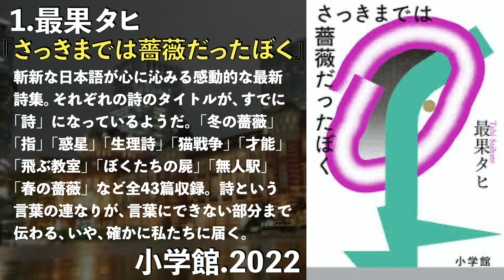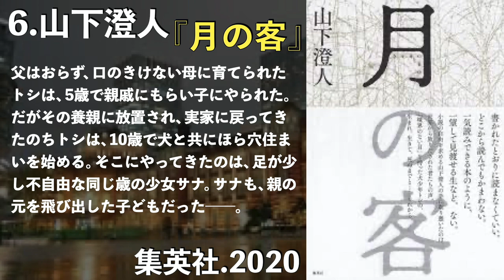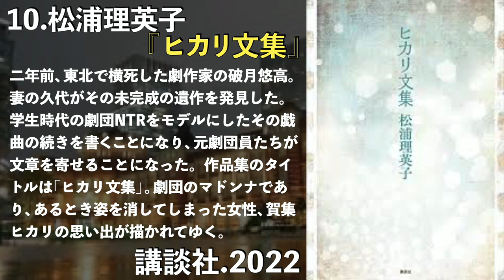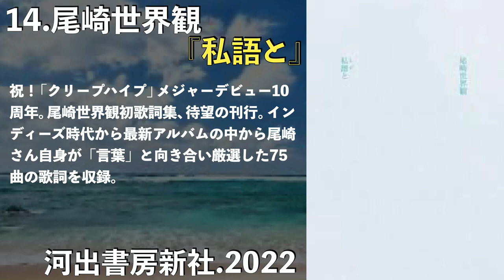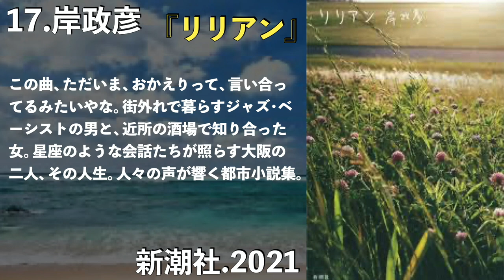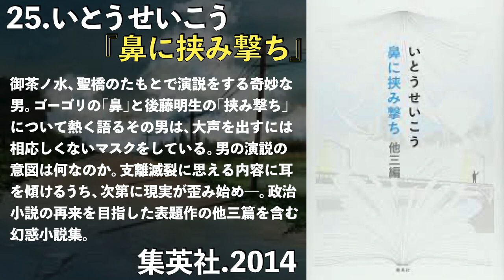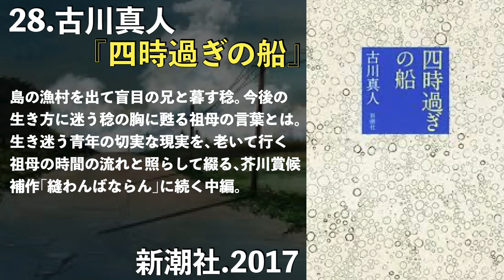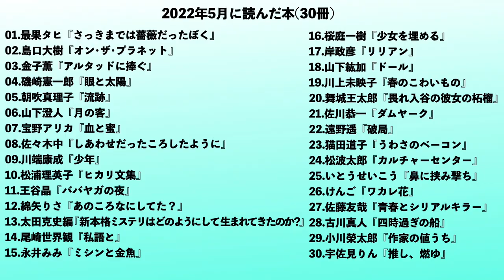5月に読んだ30冊の小説をまとめて紹介します！！めっちゃ面白い小説ばかりです！芥川賞関係も！宇佐見りん、綿矢りさ、舞城王太郎、川上未映子、佐川恭一、尾崎世界観、最果タヒ、川端康成など！【純文学】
今回は、2022年5月に読んだ30冊の本をまとめて紹介します！

0:00 オープニング

2022年5月に読んだ30冊

1:00 01.最果タヒ『さっきまでは薔薇だったぼく』
1:50 02.島口大樹『オン･ザ･プラネット』
3:37 03.金子薫『アルタッドに捧ぐ』
5:06 04.磯﨑憲一郎『眼と太陽』
7:21 05.朝吹真理子『流跡』
9:37 06.山下澄人『月の客』
11:41 07.宝野アリカ『血と蜜』
13:29 08.佐々木中『しあわせだったころしたように』
16:03 09.川端康成『少年』
19:12 10.松浦理英子『ヒカリ文集』
22:14 11.王谷晶『ババヤガの夜』
24:11 12.綿矢りさ『あのころなにしてた？』
25:49 13.太田克史編『新本格ミステリはどのようにして生まれてきたのか？』
28:13 14.尾崎世界観『私語と』
29:55 15.永井みみ『ミシンと金魚』
32:33 16.桜庭一樹『少女を埋める』
36:29 17.岸政彦『リリアン』
39:10 18.山下紘加『ドール』
40:58 19.川上未映子『春のこわいもの』
43:44 20.舞城王太郎『畏れ入谷の彼女の柘榴』
46:35 21.佐川恭一『ダムヤーク』
48:41 22.遠野遥『破局』
49:56 23.猫田道子『うわさのベーコン』
52:19 24.松波太郎『カルチャーセンター』
55:42 25.いとうせいこう『鼻に挟み撃ち』
58:58 26.けんご『ワカレ花』
1:01:49 27.佐藤友哉『青春とシリアルキラー』
1:04:33 28.古川真人『四時過ぎの船』
1:07:31 29.小川榮太郎『作家の値うち』
1:10:40 30.宇佐見りん『推し、燃ゆ』

1:13:44 エンディング